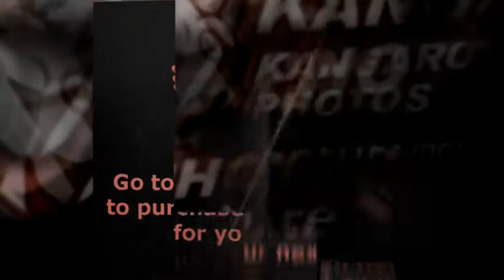Geelong Basketball Rep Team Photos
Geelong basketball rep team photos taken by Kangaroo Photos.